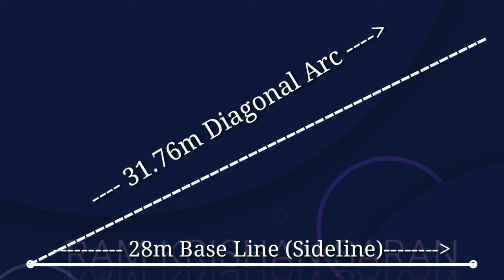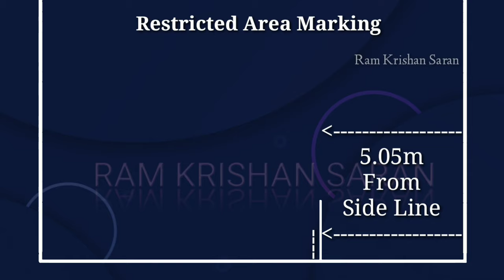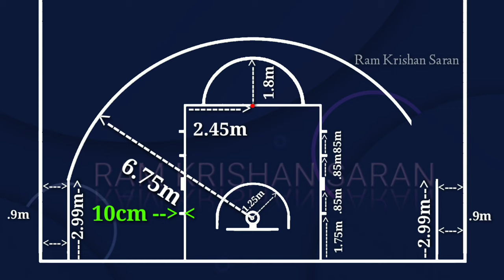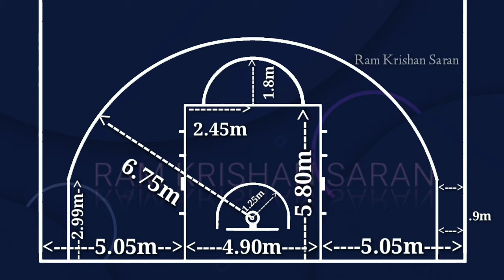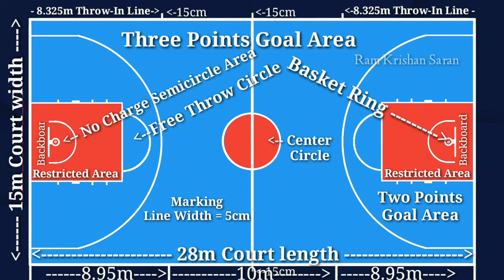How to Mark Basketball Court | Basketball Court Marking | Basketball Court Measurements & Court Size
Physical Education by Ram Krishan Saran!
Most useful application for Physical Education Teachers and Students...
Download & Share Now.

Buy Top products in India 🇮🇳
Export Quality 🇺🇸
*Wholesale Price* 📦
Join me and other 1 Lakh resellers on GlowRoad.
*You will get 1st Order discount*

इंडिया के टॉप प्रोडक्ट्स 🇮🇳
एक्सपोर्ट क्वालिटी में 🇺🇸
*होलसेल प्राइस* 📦

Please Write Your Important Suggestions in Comment Section -